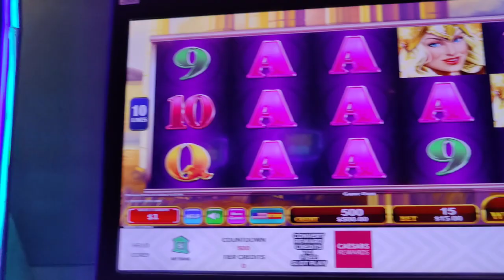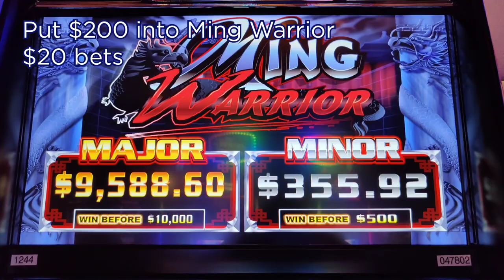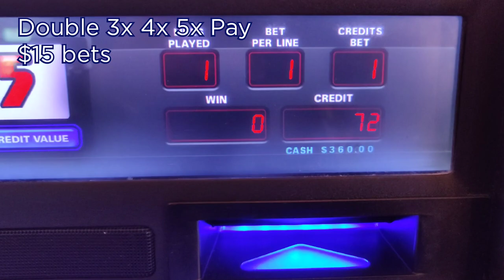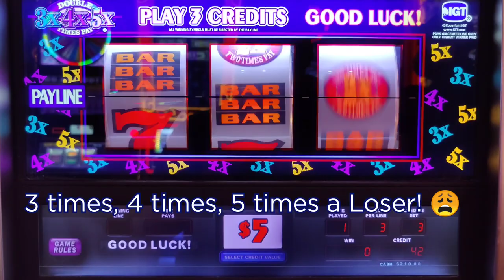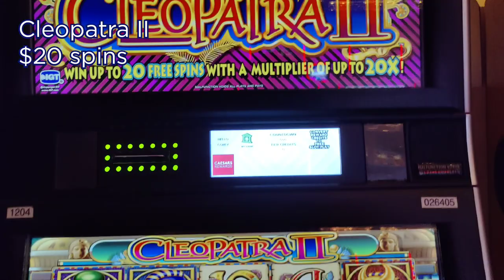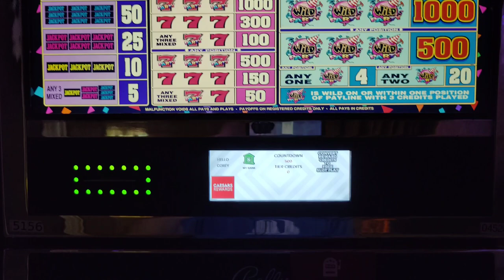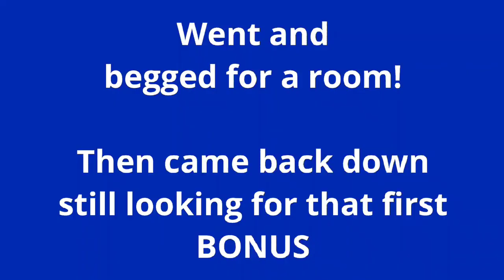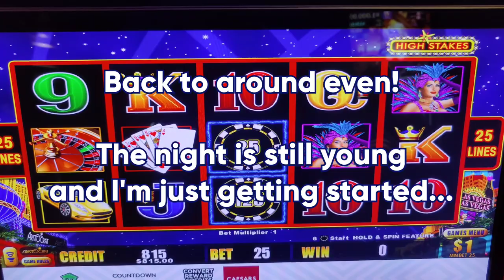High Limit Quick Hit Jackpot! Who Needs a Hotel Room When There's The HIGH LIMIT Room? @Caesars LV!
The beginning of my epic Labor Day weekend trip to Vegas! I get to @caesarspalace pretty late at night, but my room still isn't ready.  So it's off to the high limit room!  Can I get a room key or a bonus before I run out of bankroll? 😬 Featuring my first 3 reel Quick Hit Jackpot!  Also featuring high limit Konami Destiny of Athena, Mammoth Power, and Red Fortune, Cleopatra II, Blazing 7s Respin, $40 bets on original Buffalo, Bally's Wild Party 7s, Ming Warrior, and Double 3x 4x 5x Pay.